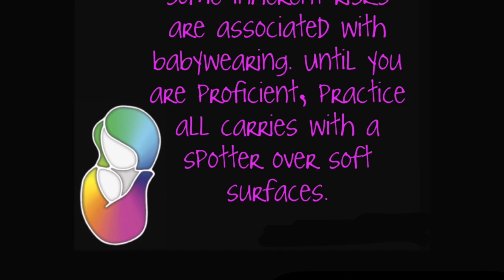torsowithtowel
This video features a torso carry using a beach towel